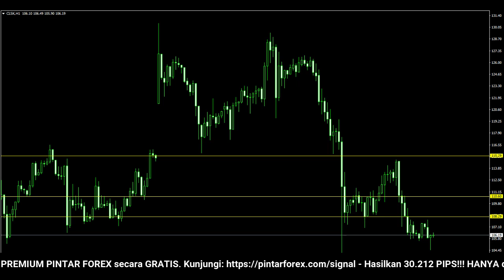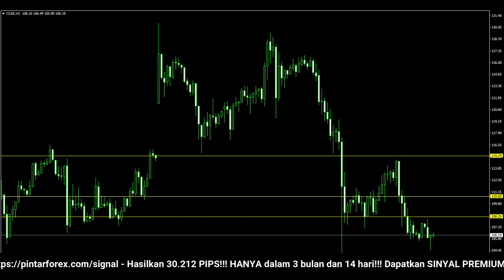🔴 LIVE: Analisa Forex Hari Ini 11 Maret 2022 Analisa Minyak 11 Maret 2022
"Analisa Forex Hari Ini 11 Maret 2022 Analisa Minyak 11 Maret 2022